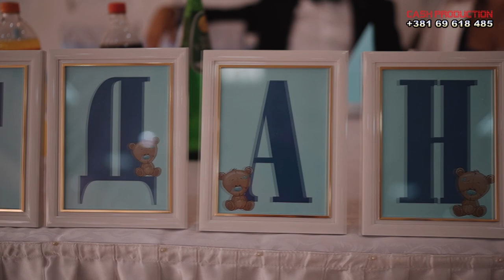INTRO2 - Bogdanovo krštenje (24.10.2021)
Dragi prijatelji, prijavite se na naše YouTube kanale i uživajte!